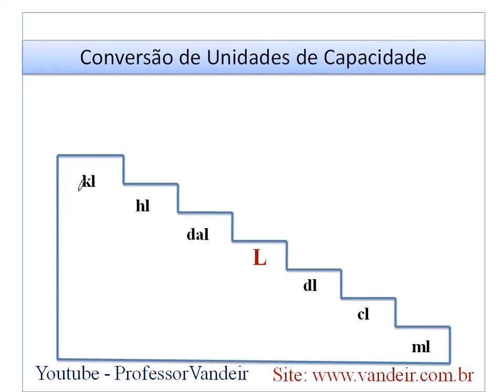Video aulas - Sistema Legal de Medidas - Capacidade 15 - Escada - Aulas para concursos